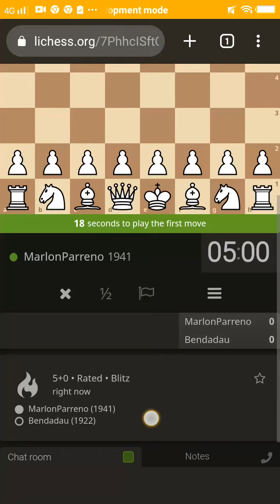June 29 2023 Chess Marlon Antonio Macalinao Parreno 5min.